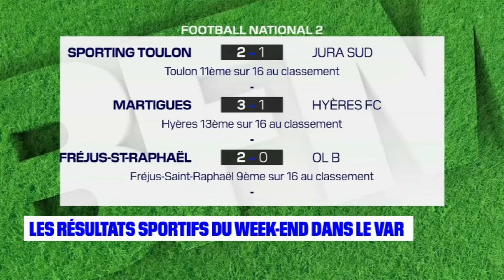Tribune Mayol: l'émission du 21 février avec Manu Diaz et Virgile Bruni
Manu Diaz et Virgile Bruni, anciens joueurs du RCT, étaient ce lundi les invités de Tribune Mayol.